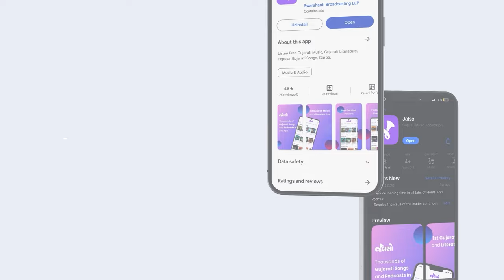Saybo Maro Gulab No Chhod | Recreation | Gujarati song | Jalso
વિશ્વ સંગીત દિવસ - worldmusicday નાં ઉપલક્ષ્યમાં જલસો રજૂ કરે છે એક સુંદર રીક્રિએશન "સાયબો મારો ગુલાબનો છોડ" કૈલાસ પંડિતની આ સુંદર રચનાનું recreation મેઘ મહેતાના અવાજમાં જલસો મ્યુઝિક એપ પર પ્રસ્તૃત છે.

Original Credits :
Saybo Maro Gulab No Chhod
Singer : Purshottam Upadhyay • Hansa Dave
Singer & Composer : Purshottam Upadhyay
Lyricist : Kailas Pandit

Recreation :
Singer : Megh Mehta

Lyrics :
હે…
ક્યારે પૂરા થશે મનના કોડ ?
કે સાહ્યબો… મારો ગુલાબનો છોડ
ઢળતો દેખાય છે સૂરજ આકાશમાં
ઘેલો થઇ ખેલે છે ફૂલોથી બાગમાં
ભમરાની જેમ તો ય માની જો જાય તો
કહેવી છે વાત એવી મારે પણ કાનમાં
હે.. મારા જોબનનું ઉગ્યું પરોઢ
કલકલતાં ઝરણાંમા નદીયું છલકાય છે
નદીયુંના વ્હેણમાં સાગર મલકાય છે
ચાંદાને જોઇ સાગર ઝૂલે છે ગેલમાં
ધરતીનો છેડો જઇ આભમાં લહેરાય છે
હે.. નદીને સાગર થવાના જાગ્યા કોડ
આંખોની વાત હવે હોઠો પર લાવીએ
ફૂલોની પાસ જઇ કોરા થઇ આવીએ
રોપીને આસપાસ મહેંદીના છોડને
માટીના કુંડામાં તુલસી ઉગાડીએ
હે.. હવે હમણાં તો હાથ મારો છોડ